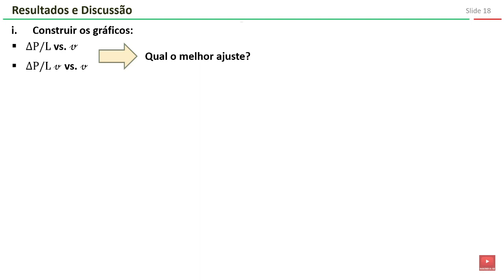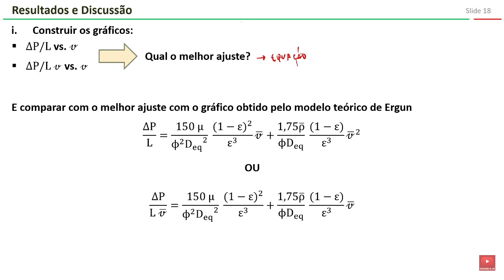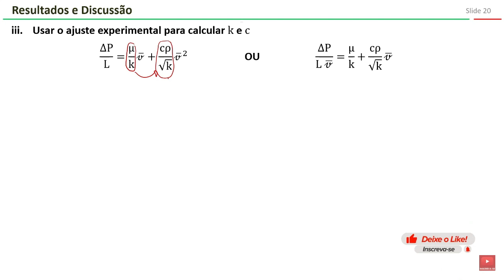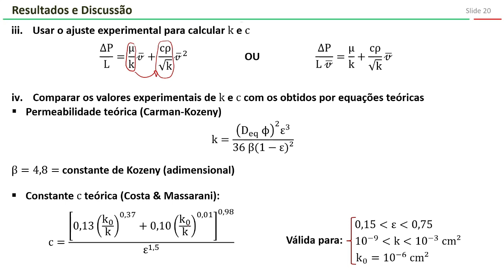Prática virtual: Perda de carga em leito empacotado (Parte 3)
Nesse vídeo, explico com detalhes como usar os dados experimentais para obter os ajustes e determinar os parâmetros de interesse.